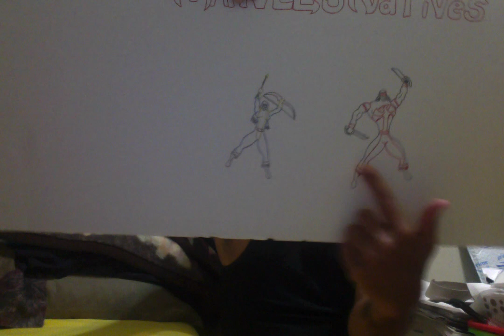Native American Erasure and Sadly I rambled and got off of topic.